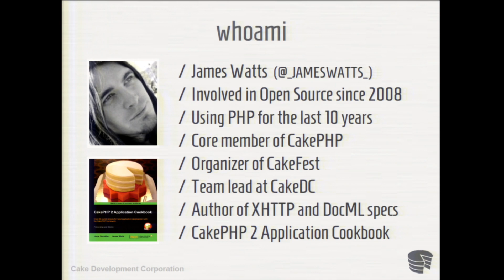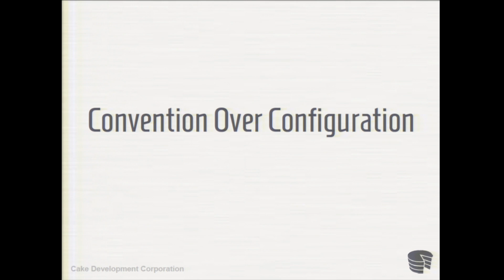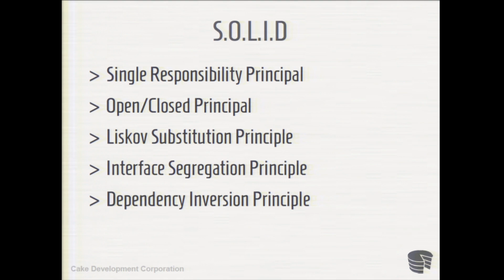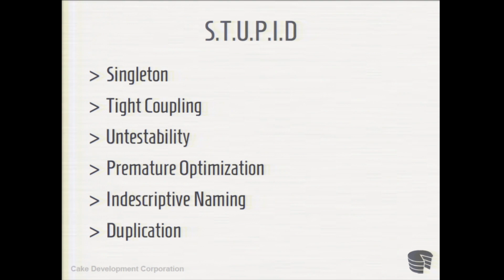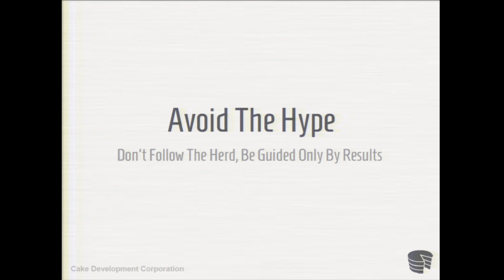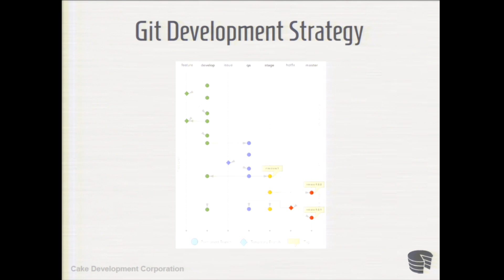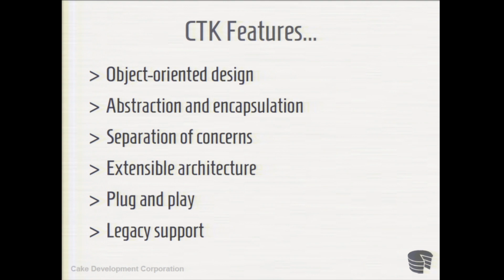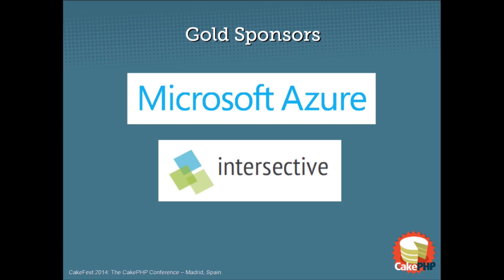Enterprise Cake - James Watts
More than a technical talk, we'll focus on the design patterns and approaches associated with large scale projects and complex domain models, giving a clear perspective on how to confront these challenges and build solid, robust applications which scale and perform with CakePHP.

We'll look at how we deal with enterprise level applications at the Cake Development Corporation (CakeDC), as well as the strategies and tools we use to get the job done right!